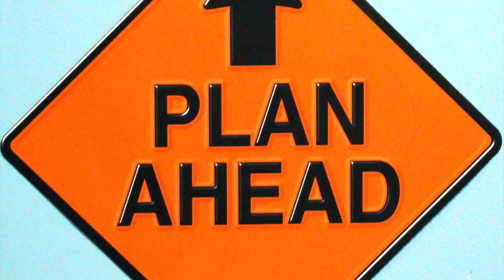TRINA MCGEE'S FACTS ON THE ELDERLY!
HEY GUYS! ANOTHER DAY ANOTHER VIDEO! I DEDICATED THIS ONE TO MY GRANDMA GIGI THAT I LOVE SOOO MUCH! JUST SOME TIPS TO SHARE WITH MY FANS ON REGARDS TO YOUR ELDERLY LOVED ONES! ENJOY!